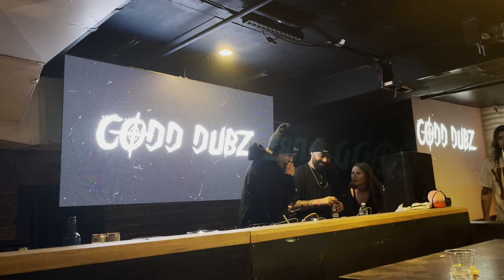Night VIP + more - Codd Dubz b2b Calcium (Live @ Bass Ops - Club Vinyl Basement ’21)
Nate C. Concerts is only one person, every video on this channel is recorded by just me with my phone (no extra equipment!)

I'M BACK, SPREAD THE WORD!!! I got 2 90 day strikes from my excision vids from kingdom that just expired, so I can finally upload again without fears of my channel getting shut down! For the future I will probably avoid uploading excision videos here all together, but I will upload all of my X clips on instagram! Y'all ain't ready for all the footage coming, stay tuned for videos from LOST LANDS, tons of red rocks shows (Tipper, GRiZ, Seven Lions, Alison Wonderland, Rezz, and more) and unique events (Voyd Caverns, Apashe b2b BTSM b2b Virtual Riot, and the cyclops rocks preparty B8B!) as I catch up through my summer (uploading the shows chronologically like always.) I've missed this channel and I'm happy to be back bringing y'all these memories again.

Footage from 2021 Bass Ops Shows in the Basement at Club Vinyl will be posted here:

Filmed with an iPhone 12 Pro Max at Bass Ops in the Basement @ Club Vinyl in Denver, CO on October 30, 2021

Tracklist:
0:00 - ID
0:43 - ID
1:45 - Do What I Want x ID - Lil Uzi Vert
2:50 - ID
3:18 - Pit Monster - Guillotine
4:22 - ID x ID
5:39 - ID
6:28 - Elegant - Calcium
7:58 - Angel Style x ID - SVDDEN DEATH x Somnium Sound x ???
9:16 - Sticks N’ Stones - Calcium
10:02 - ID VIP
10:54 - Pattern Screamer x ID - Phiso
11:39 - Night VIP - Point.Blank x Codd Dubz
12:55 - ID
13:47 - Tremor (MARAUDA BOOTLEG) - Martin Garrix
14:26 - New Point.Blank x Codd Dubz ID
15:08 - ID
15:47 - Nut Case - PEEKABOO
16:48 - ID x ID
18:56 - ID
19:24 - D.A.W (? Remix) - SPACE LACES
20:15 - ID